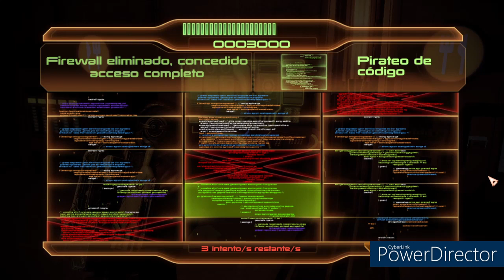Sasuke en el mundo de Harry Potter capitulo 9.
Espero y les guste este nuevo cap de la teoria, likes comentarios y suscripciones se agradecen c: